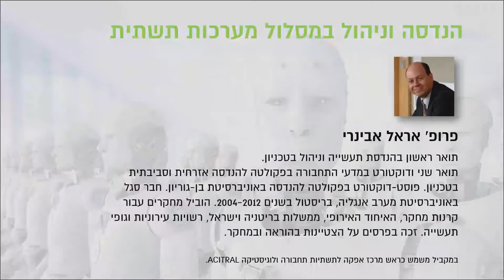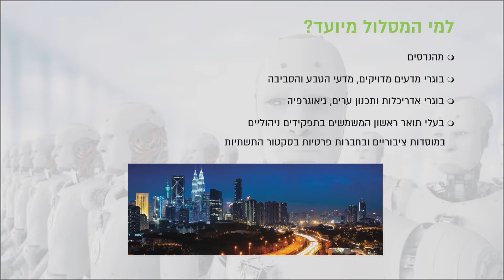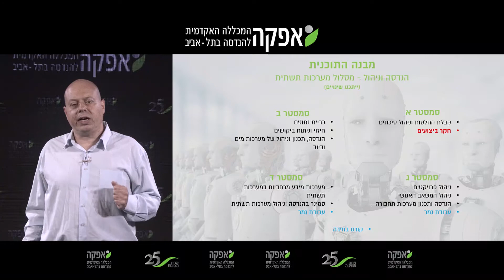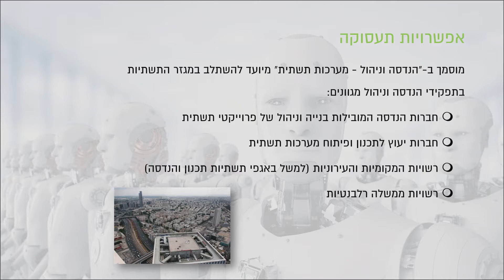יום פתוח 20.1.21 - פרופ' אראל אבינרי ראש התוכנית להנדסת מערכות תשתית